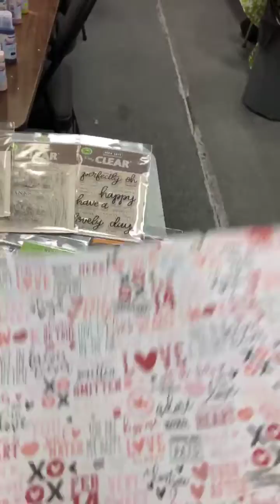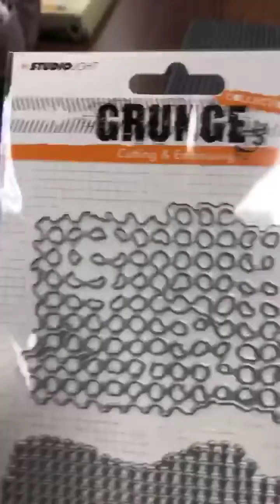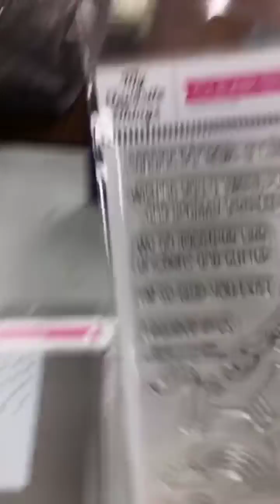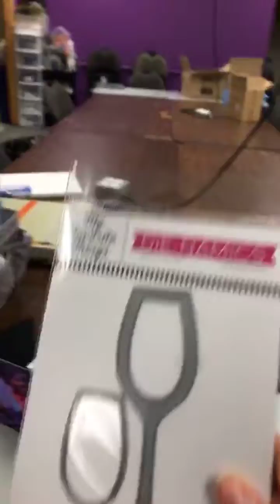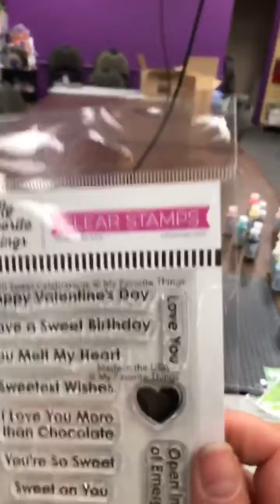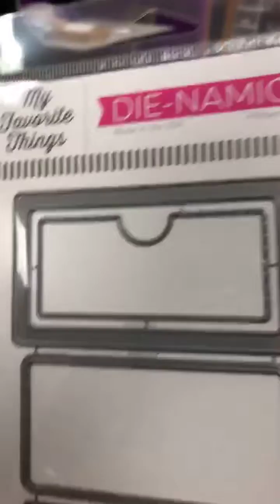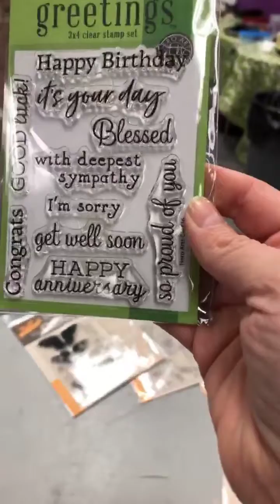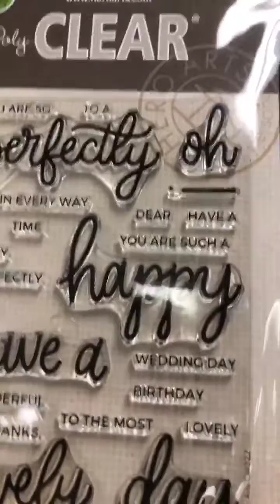Quoi d'neuf?! * Le 10 janvier - January 10, 2019 * This Just In!